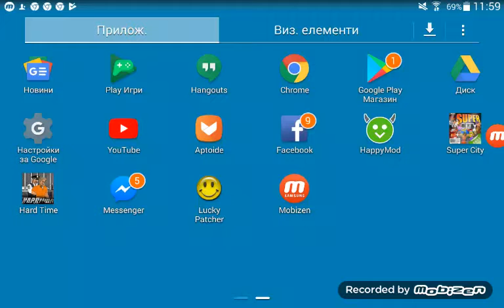Super city android 1 day & 1